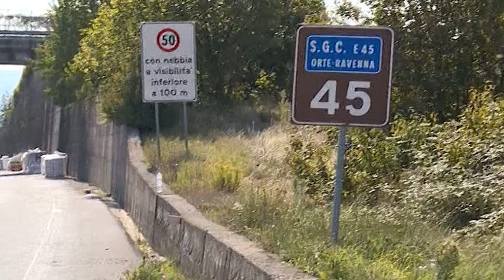E45, Anas stanzia 15 milioni per la manutenzione del tratto aretino